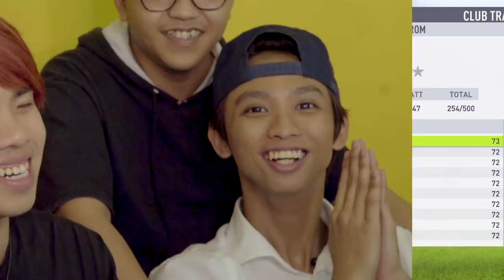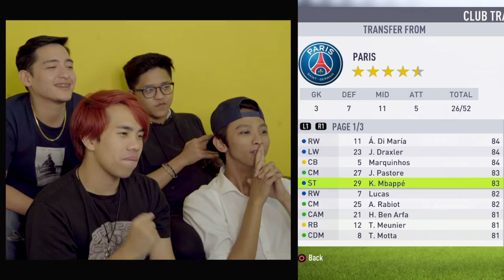SECOND ROUND OF TRANSFERS (4PL)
With a lot of players jumping around and about, you'd have to watch the video twice to think whether any of us should've made a better choice in player selection but what do you think? Thoughts on who should've gotten any specific player?